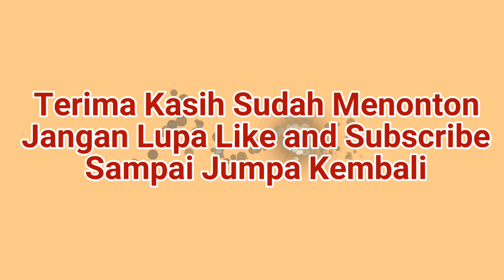LADYBIRD | Tutorial Menyulam Kristik Kumbang Koksi - How to Cross Stitch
Hai Shob...
Met jumpa lagi
Kali ini Ija Arts akan menyulam kristik bentuk kumbang koksi/ ladybird
Yuk simak sampe habis videonya
Selamat berkarya...!